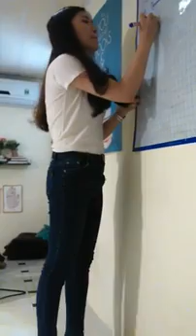HOW TO BECOME A TOURGUIDE - miss Nhung PART 2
Miss Nhung- former student at Huflit university - former staff members of BackOfTheBikeTours tourist company. She was talking about how to become a good tourguide for the foreign tourist.

She is so confident and amazing!